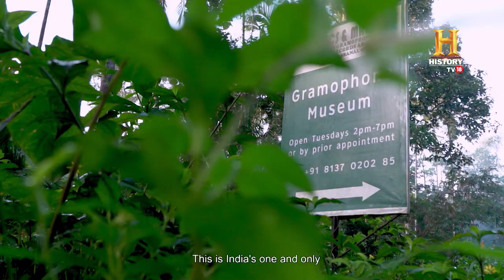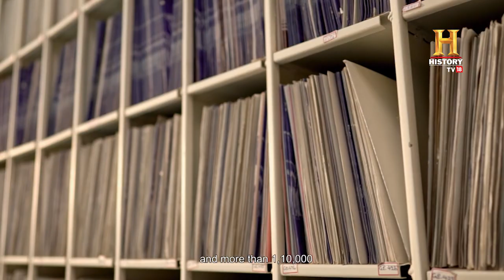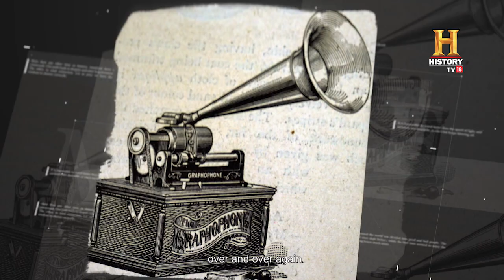கிராமஃபோன் மியூசியம் | Gramophone Museum | கோட்டயம் | Kottayam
இந்த மனிதர் நம்ப முடியாத அளவுக்கு இசைத்தட்டுக்களை சேகரிச்சிருக்காரு, அதுல 1902-ல வெளியான முதல் இந்திய இசைத்தட்டும் அடங்கும்.